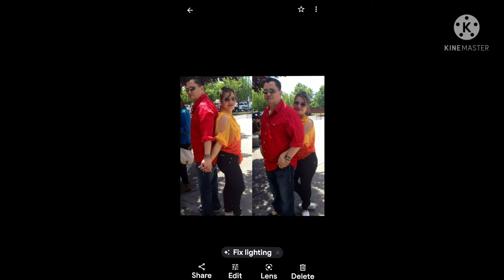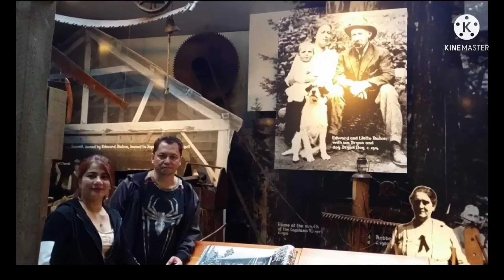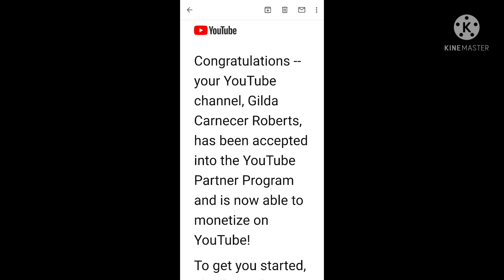Be happy with what you have#Be excited about what you want#my happiness,my family 👪 ❤